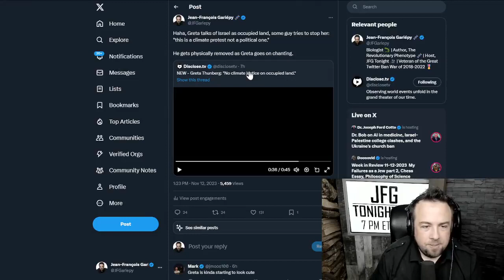"Greta's Nuremberg moment" - JFG Tonight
"Based Greta is rising and this little ball of trouble can single-handedly crush the left forever."